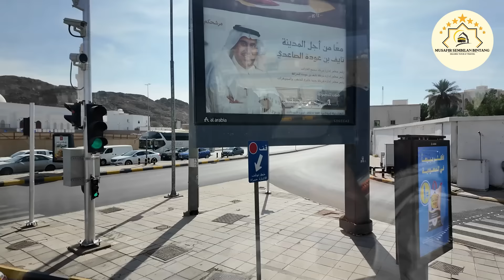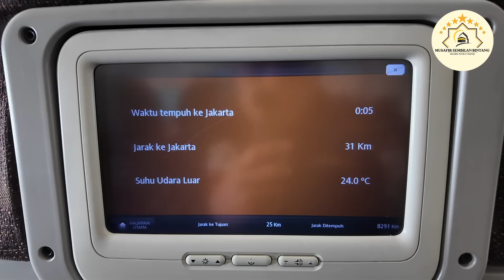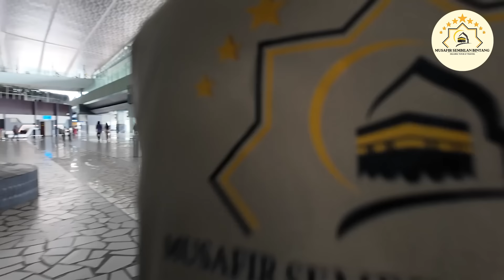Part 5 | City Tour Madinah | UBER Ke - 2 | Syiar Dalam Gelap | M Hakim Bawazier